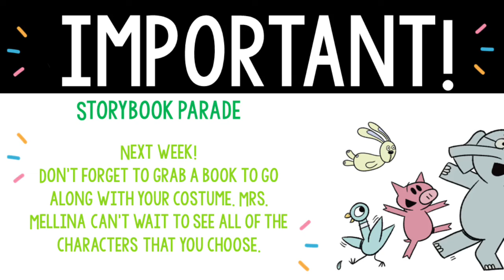Dragon Den News